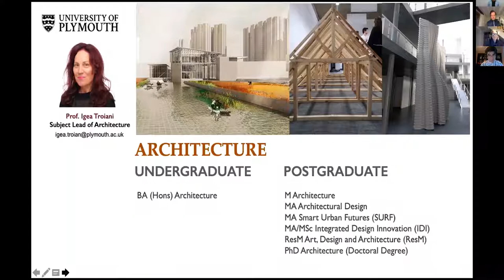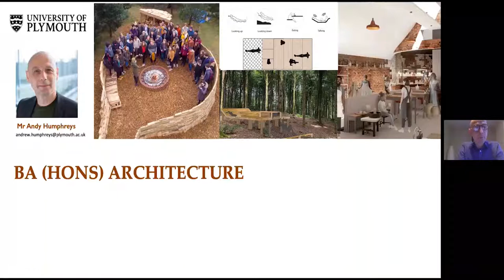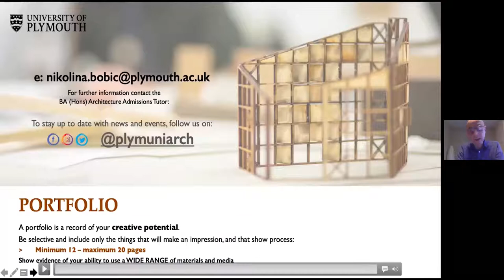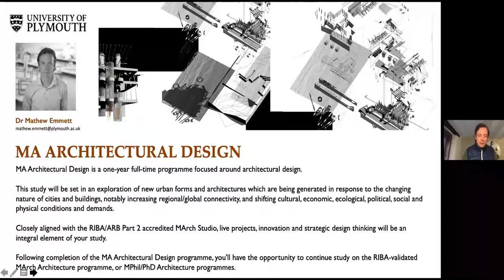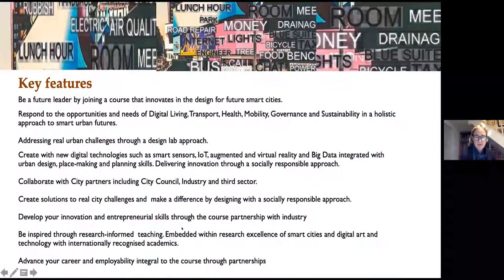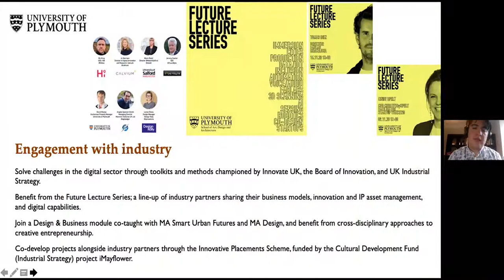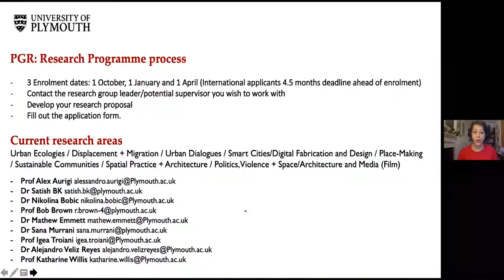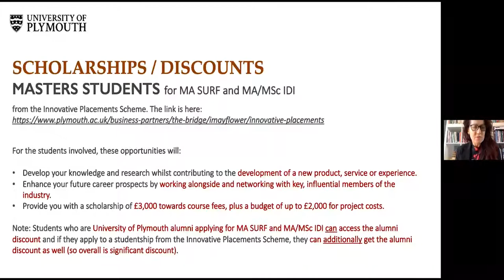Architecture Open Day